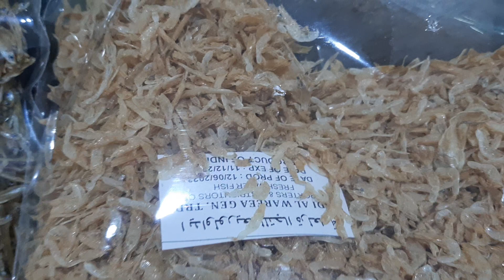episode 06 /daily fish 🐟 from market prices /dubai